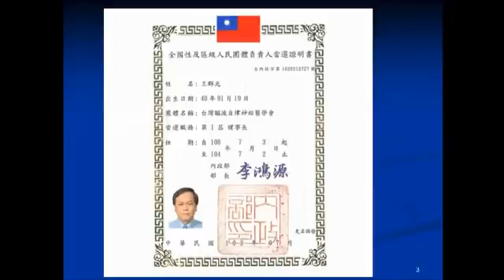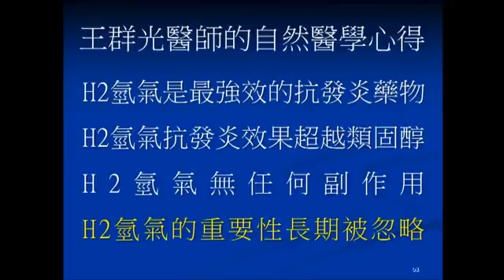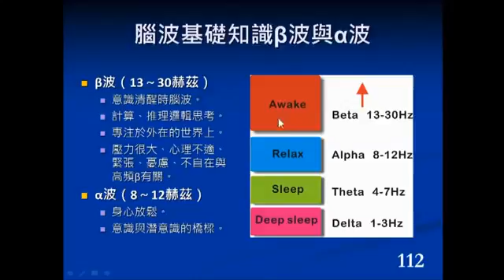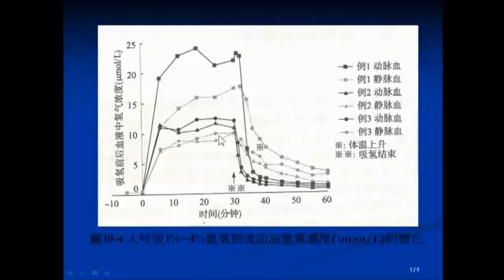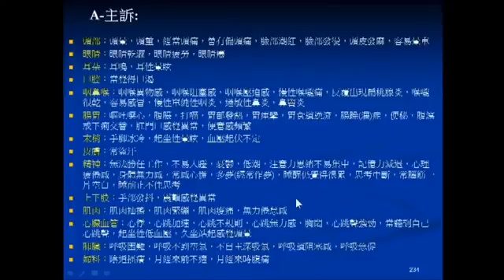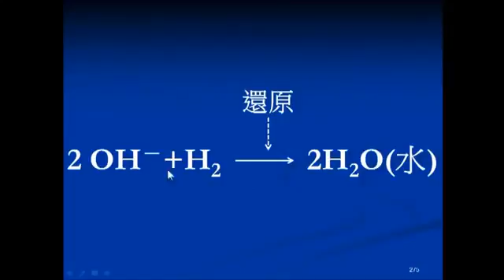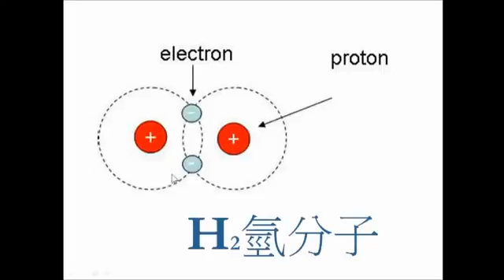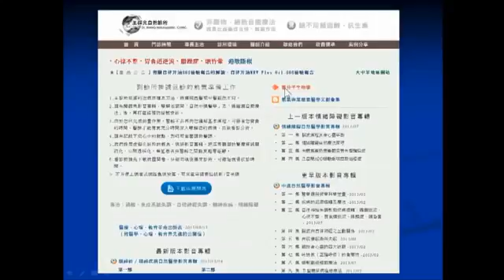H2氫氣療效的基本原理 (WECHAT ID: NPLUS-NR)